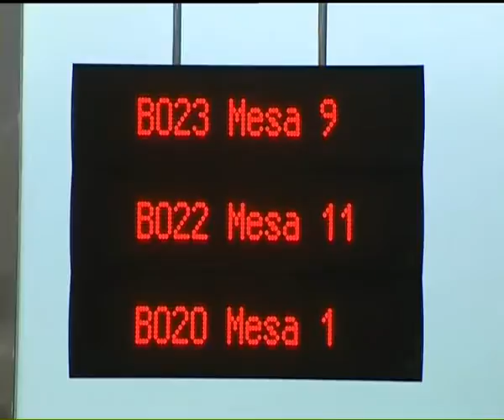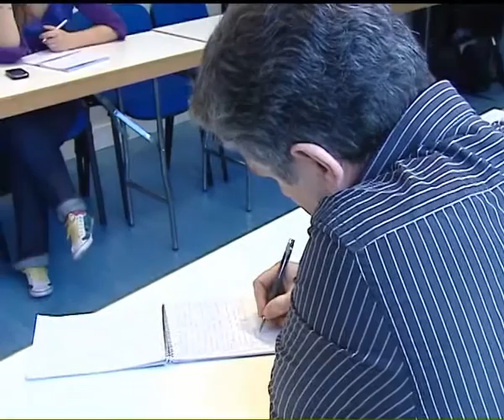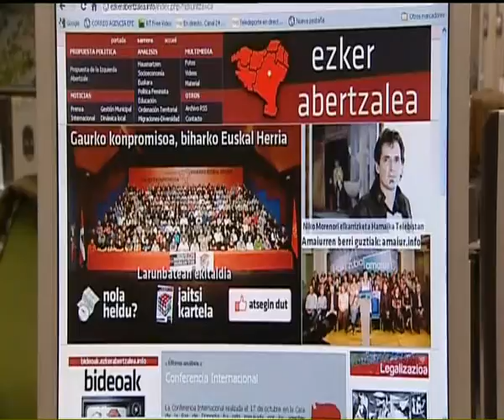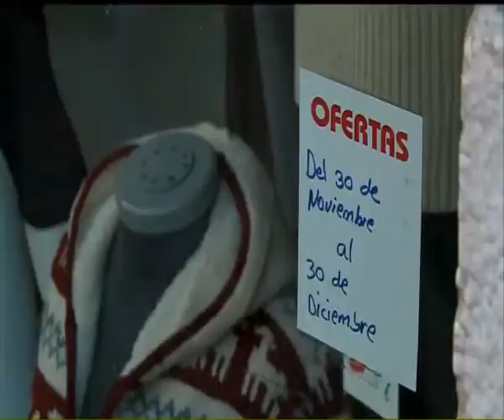INFORMATIVO 2ª EDICION 02 03 12 PARTE 1